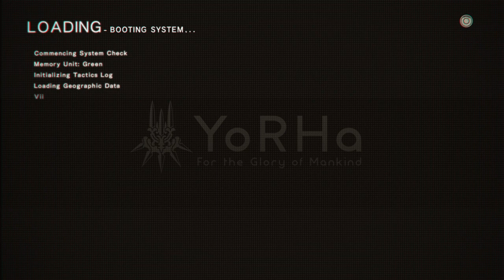NieR:Automata Part 3: So many bodies...